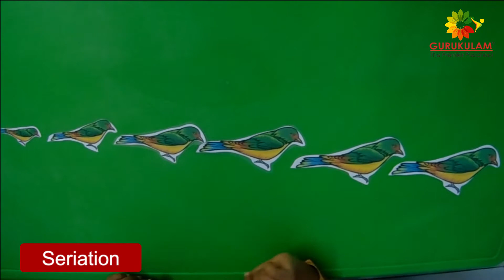Gurukulam |Homeschooling | Seriation